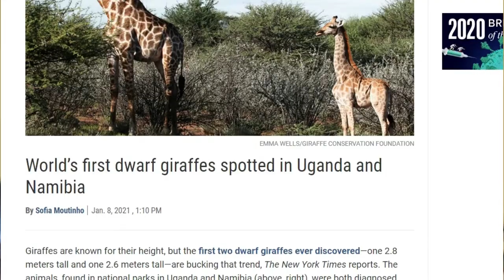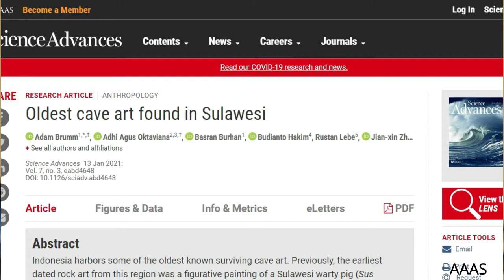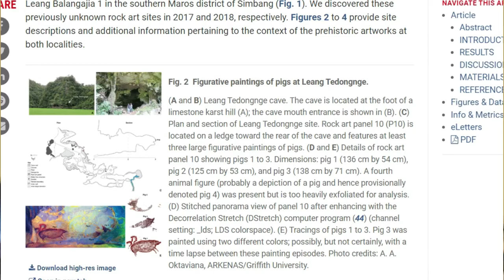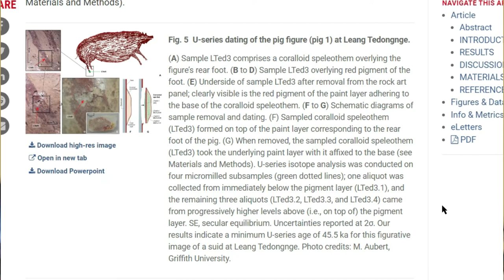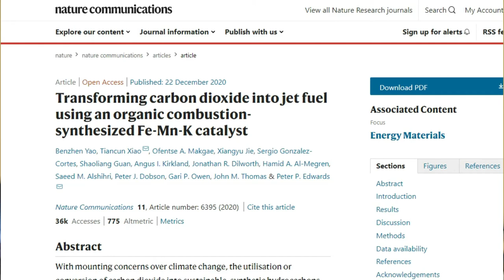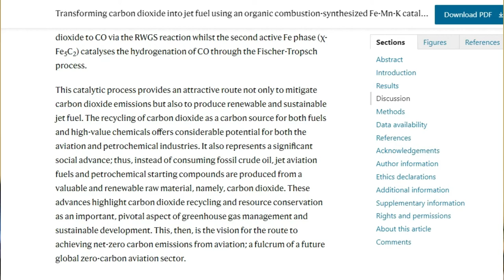SciandTechUpdates 48 - உலகின் பழமையான குகை ஓவியம், குள்ள ஒட்டகச்சிவிங்கி, மலிவான வினையூக்கி - தமிழ்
SciandTechUpdates 48 - உலகின் பழமையான குகை ஓவியம், குள்ள ஒட்டகச்சிவிங்கி, மலிவான வினையூக்கி - தமிழ் - Samy22